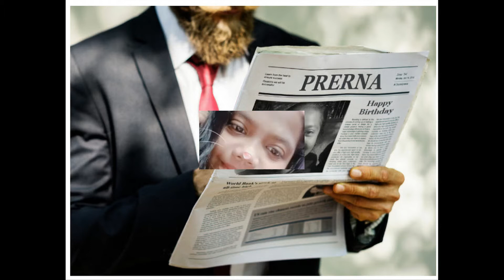Happy Birthday Prerna!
1st may very special day for us. On this day we celebrate my daughter's Birthday. God Bless Her!